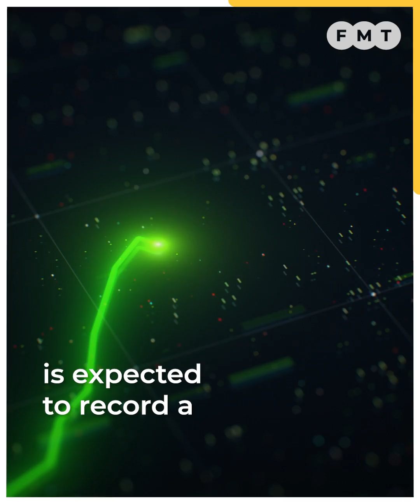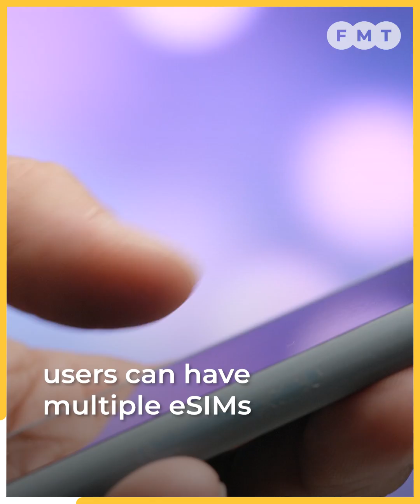eSIM technology is transforming the telecommunication landscape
10T Tech CEO says eSIM technology will replace physical SIM cards in smartphones within the next five years.